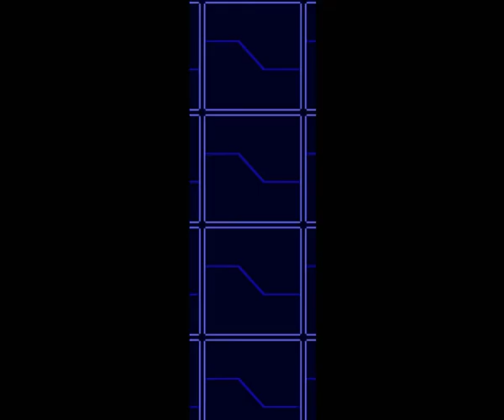DW3 Part16 failing to find the way to the aska server, it happens